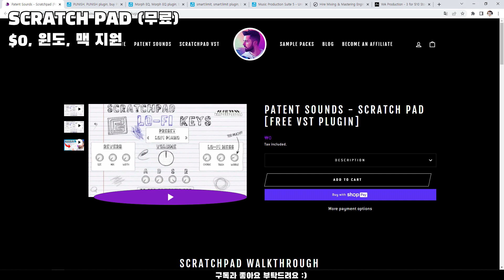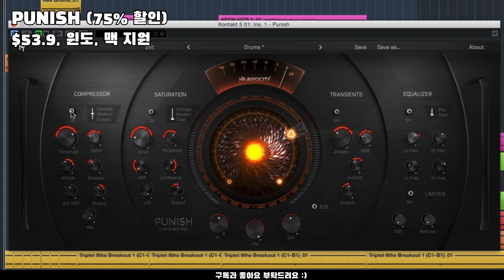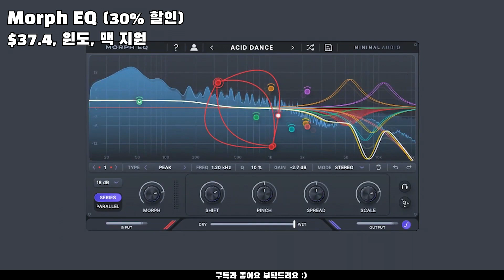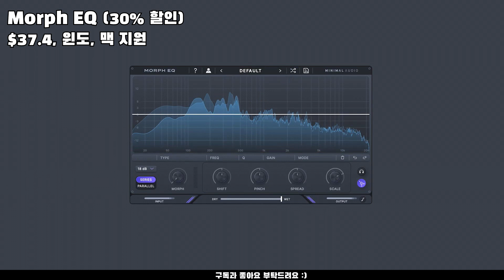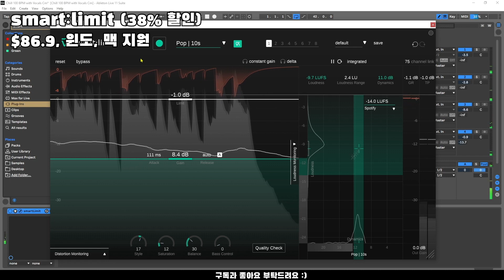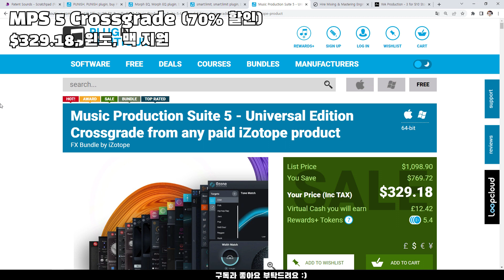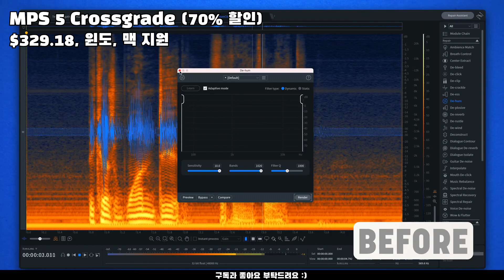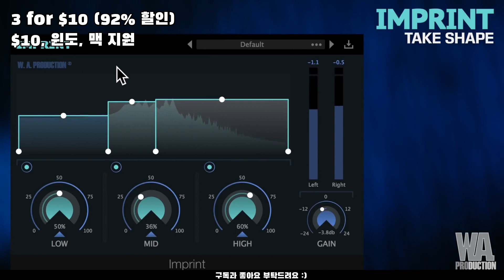개꿀 0원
00:00 SCRATCH PAD (무료)

01:30 PUNISH (75% 할인)

03:00 Morph EQ (30% 할인)

04:30 smart:limit (38% 할인)

06:00 MPS 5 Crossgrade (70% 할인)

오존 Elements 무료 (회원가입 → My Account → Member Benefits)

07:30 3 for $10 (92% 할인)